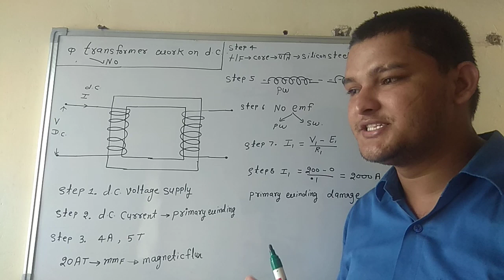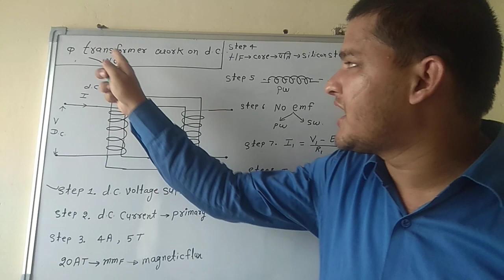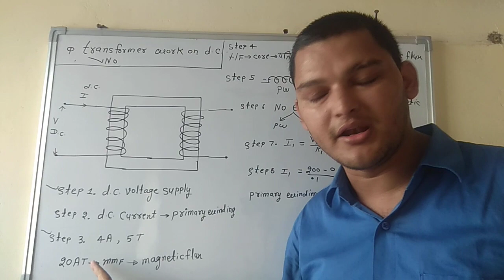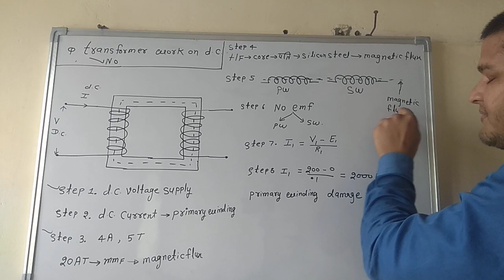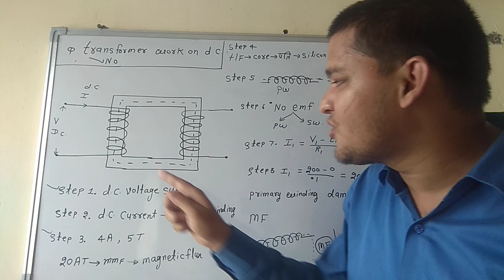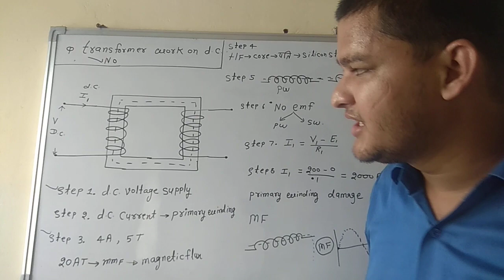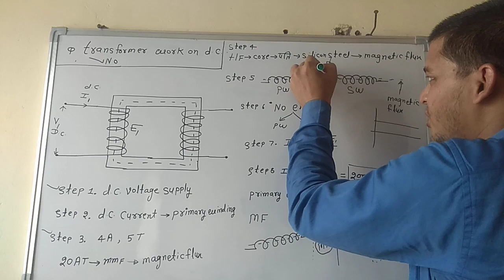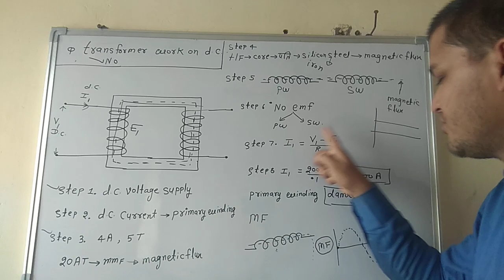transformer working on dc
After uppcl je selection